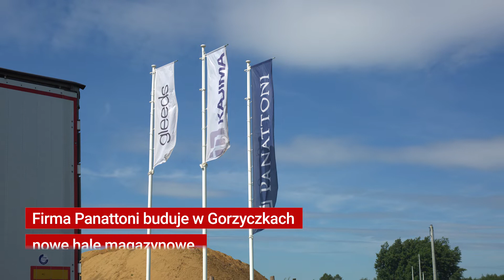W Gorzyczkach powstają hale Panattoni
Firma Panattoni buduje nowe hale magazynowe w strefie przemysłowej w Gorzyczkach.